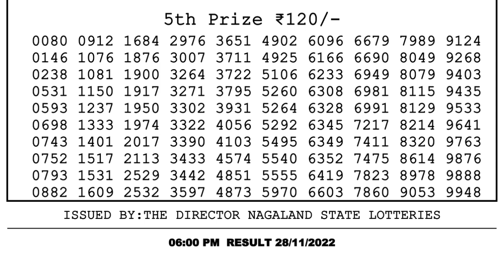🔴 Lottery Sambad Live 06:00pm 28/11/2022 Day Nagaland State Dear Lottery Result Pdf Download